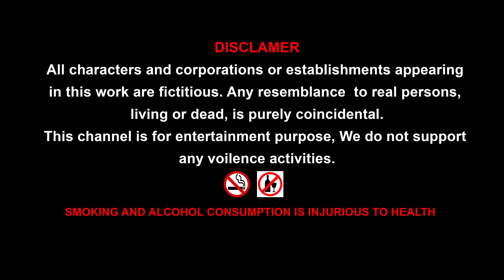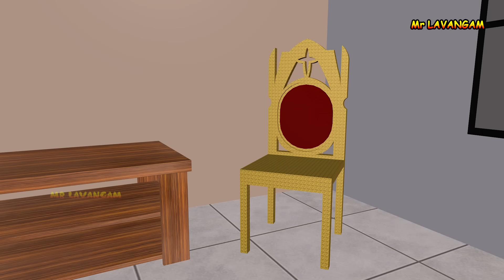Poor Gorilla Food Heist Adventure || Monkey Dinosaur Funny Animals Cartoon Adventure 2024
Embark on a thrilling adventure in Jurassic Land as a Monkey kept a box and Gorilla theft that box and trying to open it, it is very difficult to open. Finally Dinosaur Opened that box and seen inside blasting happened Dinosaur face became black. Dinosaur became angry and beaten Gorilla. The Gorilla Face became red, seen that Dinosaur laugh a loud and Monkey also seen that animals and laughed. during this epic encounter!

Feel free to adjust any part of the metadata to better fit your channel's style and specific content!